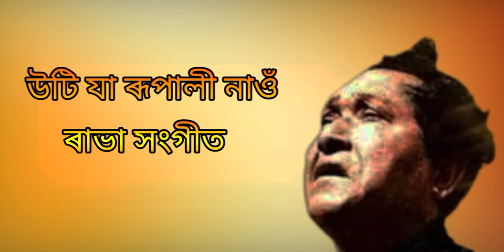Uti Jaa Rupali Nao (উটি যা ৰূপালী নাওঁ)// Bishnu Prasad Rabha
Uti Jaa Rupali Nao (উটি যা ৰূপালী নাওঁ)